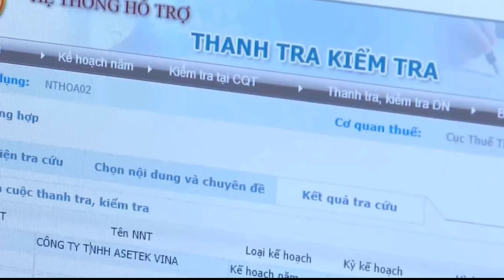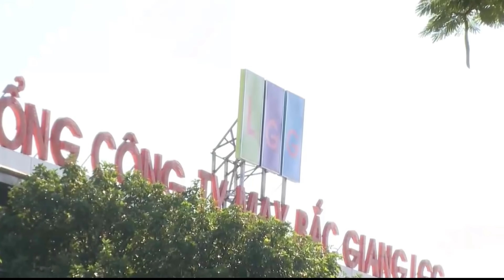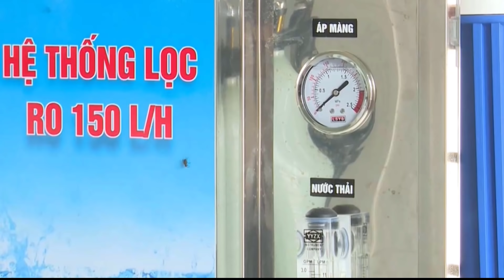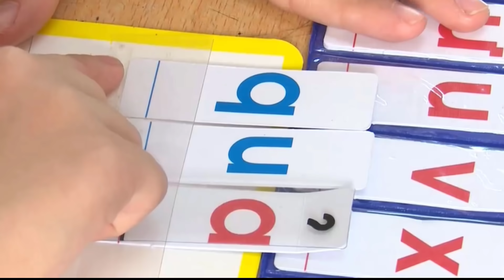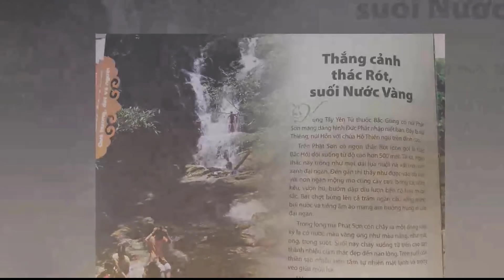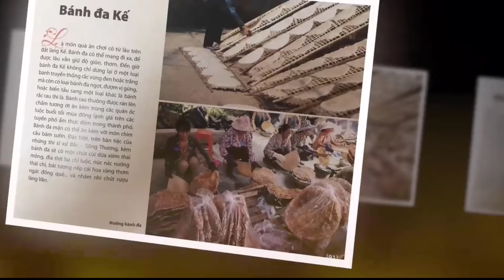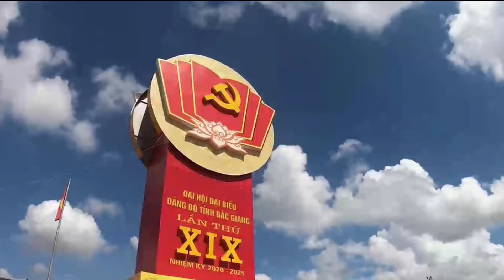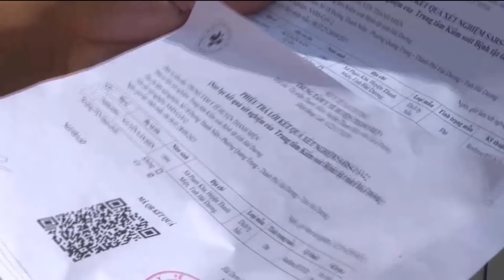Speed up the process of restoring production, bringing workers back to work the end of the year